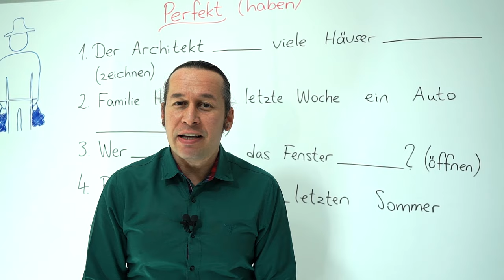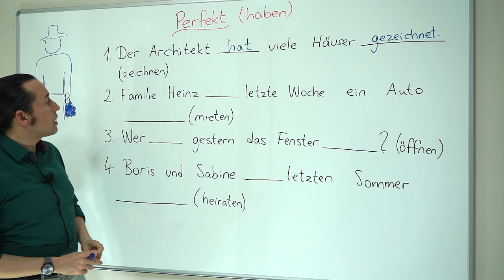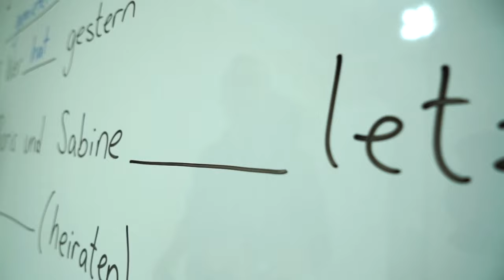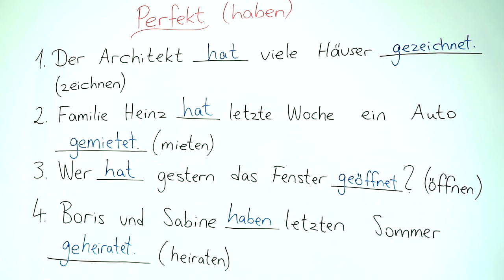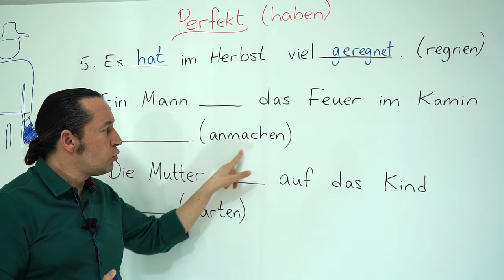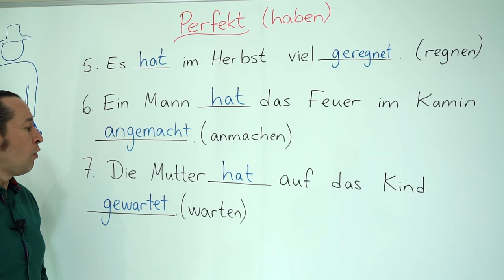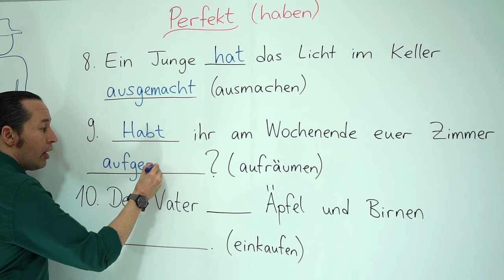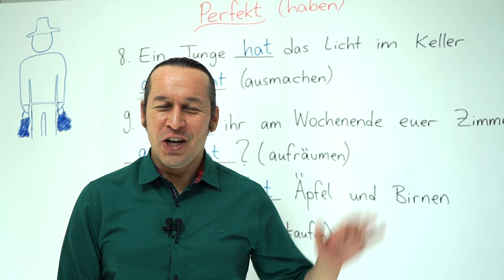Almanca A2 INTENSIV Ders - 1 Perfekt Zaman (Haben) Almanca A2 INTENSIV İlk Ders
Almanca öğreniyorum diyen herkese merhaba. Almanca A2 temel seviye bilgilerimizi pekiştireceğimiz ve ilgili Almanca konularında derinleşeceğimiz yeni Almanca ders videoları serimizin ilk dersi ile karşınızdayız.
öğrendiğimiz konuları daha derinlemesine ele alacağız, bilgilerimizi pekiştireceğiz ve Almanca diline olan hakimiyetimizi arttıracağız.
Bu Almanca Kolay dersimizde, Perfekt (Haben) konusunu işleyeceğiz. Kolay gelsin, başarılar.

Her dersimizde olduğu gibi bu dersimizde de yeni Almanca kelimeler ve Almanca cümle kalıpları öğrenmeye devam ediyoruz. Almanca kelimelerin doğru telaffuzlarına dikkat edelim, doğrusunu öğrenene kadar tekrar edelim.